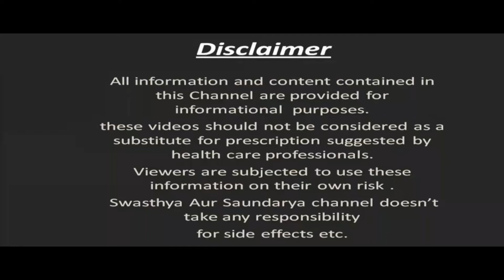Ponds Bright Beauty Serum Cream के साथ Orange Peel Powder का पैक लगाने से Face पर Glow आने लगा है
In This Video : Ponds Bright Beauty Serum Cream के साथ Orange Peel Powder का पैक लगाने से Face पर Glow आने लगा है | Ponds Bright Beauty Serum Cream or Orange Peel Powder for Face.
नमस्कार दोस्तों
Hello Friends
Welcome once again to Swasthya Aur Saundarya.  Today in this video we will talk about some of the best benefits of applying Orange Peel Powder with Ponds Bright Beauty Serum Cream on the face every night before sleeping. Use of Orange Peel Powder with Ponds Bright Beauty Cream is considered very beneficial for the skin. Ponds Bright Beauty Cream is widely used to make the face beautiful. Applying Ponds Bright Beauty Cream brings a lot of glow to the face and the skin starts looking soft and glowing. , Along with this, if Orange Peel Powder is mixed with Pond's Bright Beauty Cream and applied then its results are shocking. Orange Peel Powder for skin is widely used to brighten the skin. Anti-oxidant and anti-aging properties are found in Orange Peel Powder for anti aging, which helps in reducing the signs of aging of the skin. Helps in reducing Regular use of Orange Peel Powder for face prevents wrinkles on the skin and the skin remains young and healthy. What happens by applying Ponds Bright Beauty Cream and Orange Peel Powder. We will know all these things in this video. There are many benefits of applying Orange Peel Powder along with Pond's Bright Beauty Cream on the face, some of the best benefits of which we are going to tell in this video. Then to know more stay with this video.